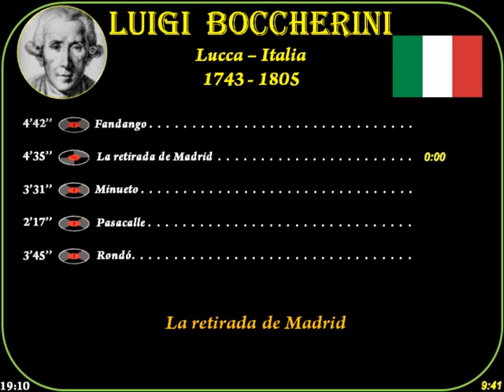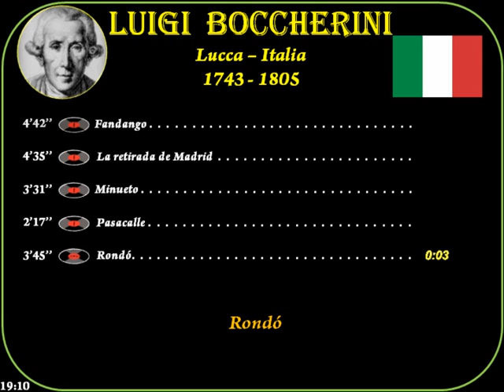Boccherini, Luigi (1743-1805) Lucca (Italia) Fandango-La retirada de Madrid-Minueto-Pasacalle-Rondó